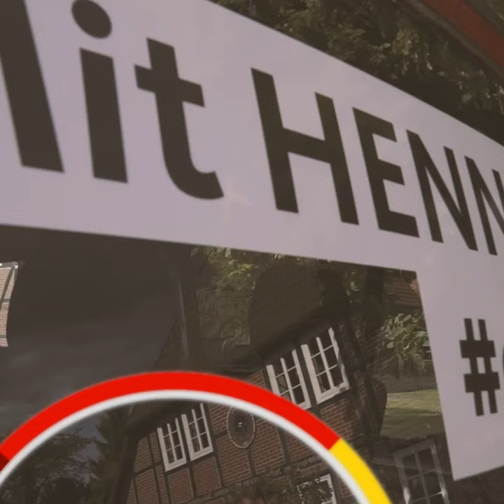"Sekt oder Selters? Die wichtigste Wahl sollten wir nicht anderen überlassen."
CDU Wahlwerbespot des Bundestagskandidaten für Celle und Uelzen Henning Otte.

*Für den Inhalt der Spots sind ausschließlich die Parteien verantwortlich.*